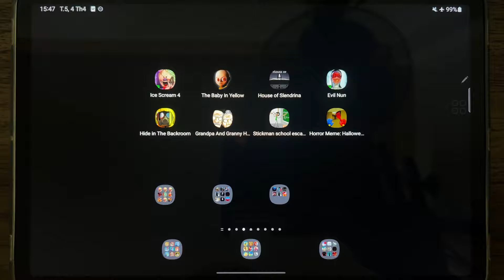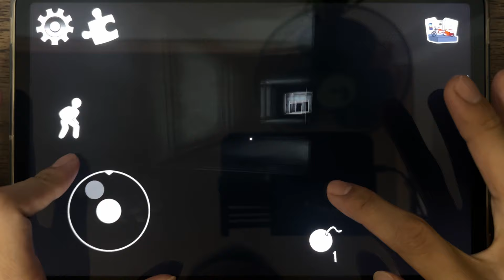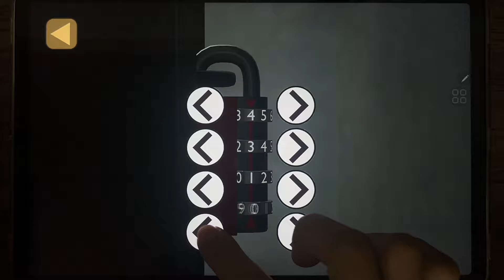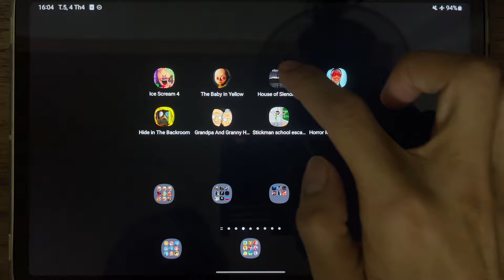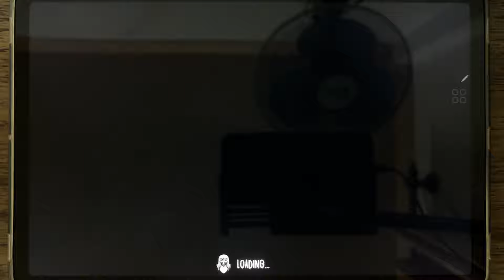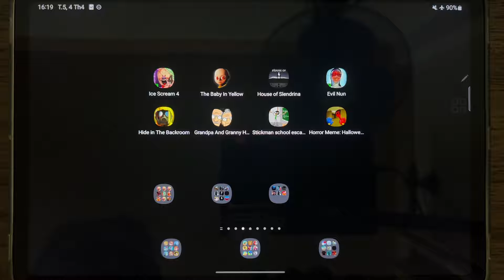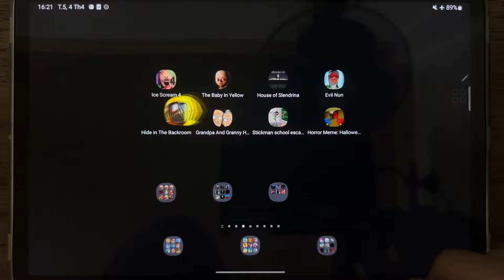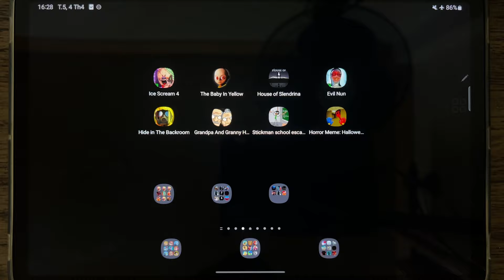Ice Scream 4, Baby In Yellow, House of Slendrina, Hide in The Backroom, Stickman School Escape Super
Ice Scream 4, Baby In Yellow, House of Slendrina, Evil Nun, Hide in The Backroom, Grandpa And Granny Home Escape, Stickman School Escape Super, Horror Meme Halloween Chasing